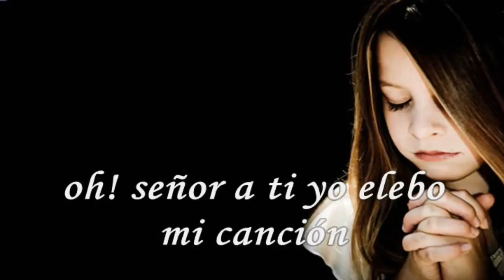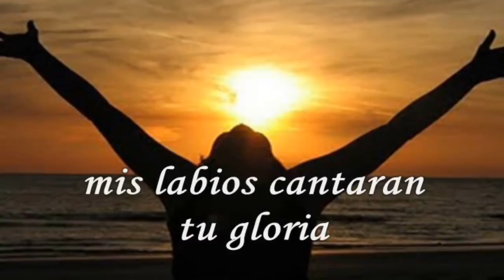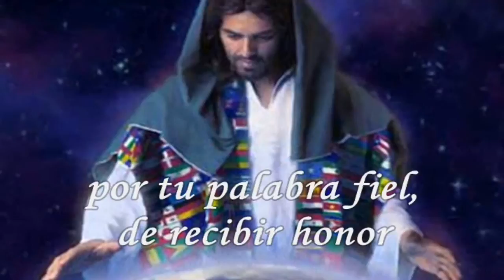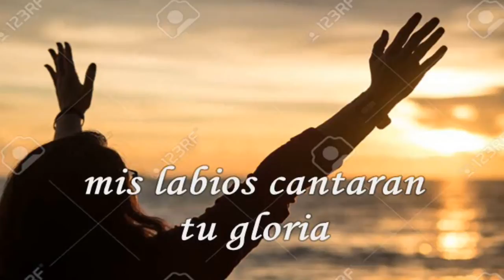Te alabaré | Rubén Acuña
"El que sacrifica alabanza me honrará; y al que ordenare su camino, le mostraré la salvación de Dios."